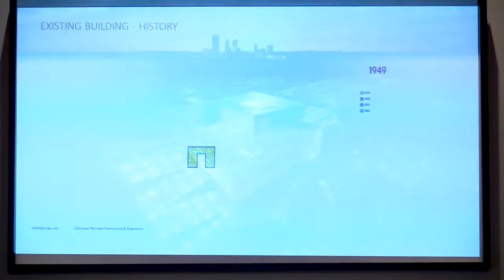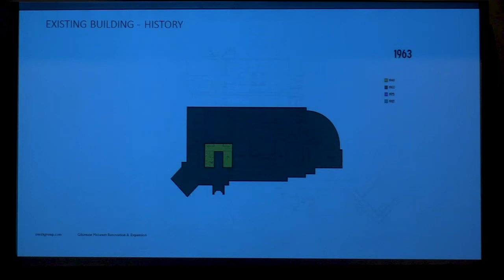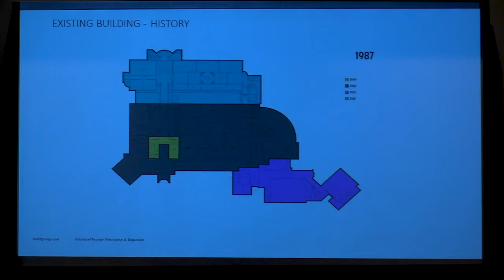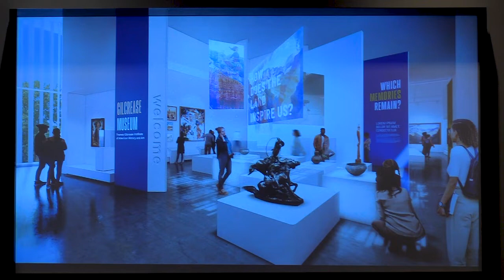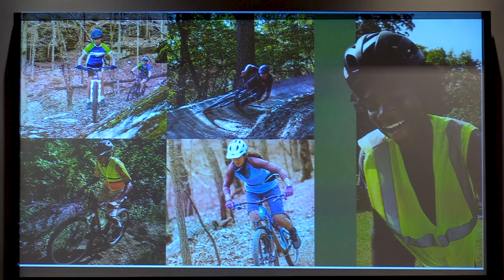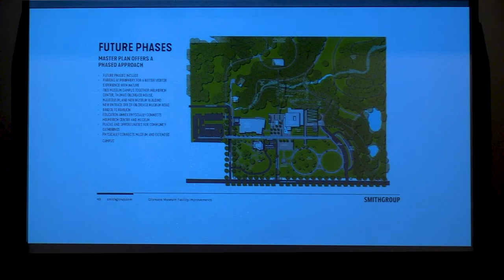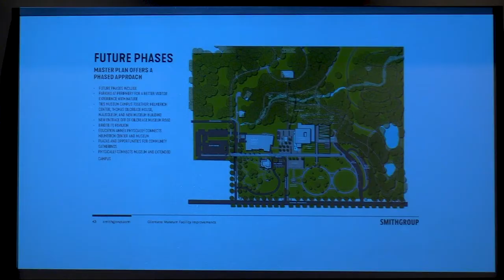Challengers 7/17/22 - Susan Neal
Susan Neal joins the Challengers class this summer to talk about The New Gilcrease.